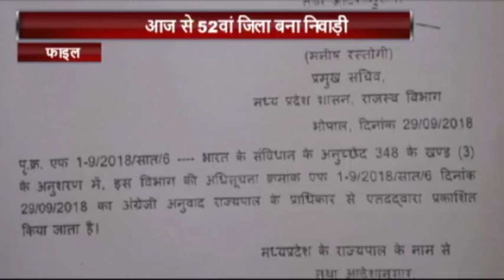निवाड़ी बना 52 वा जिला